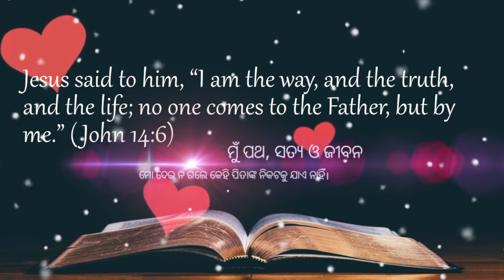papa pathe mu chalili ##Odia short status video ## Regret for the sins Amen 🙏